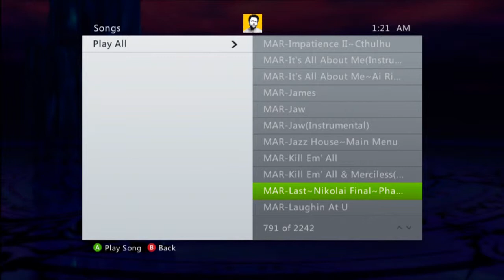Let's Play - Tales of Vesperia Part 141